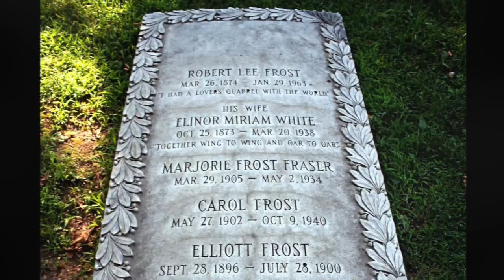Robert Frost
Works Cited for Photos